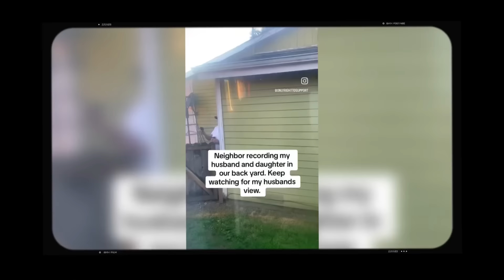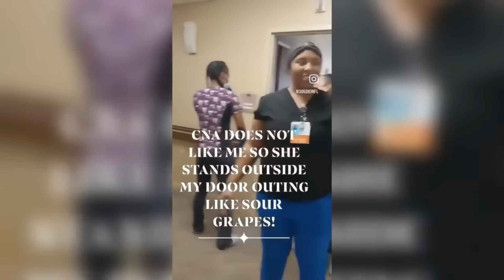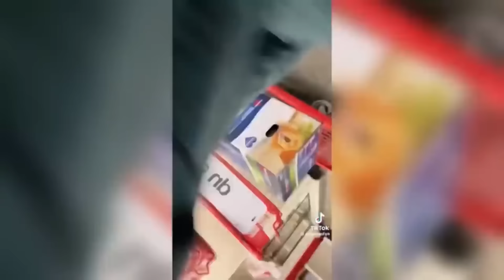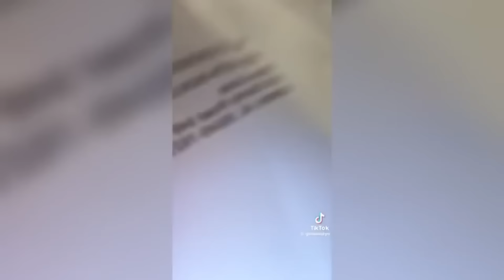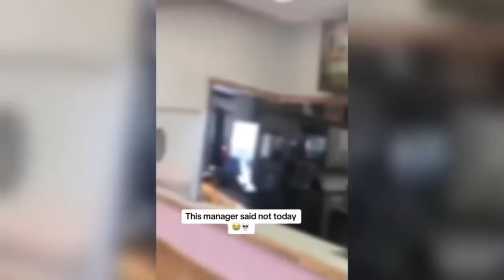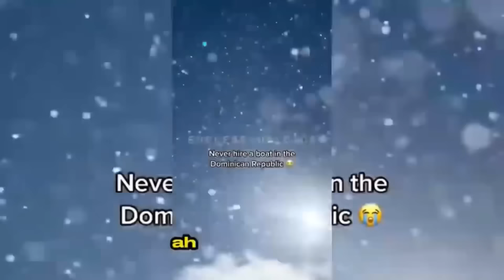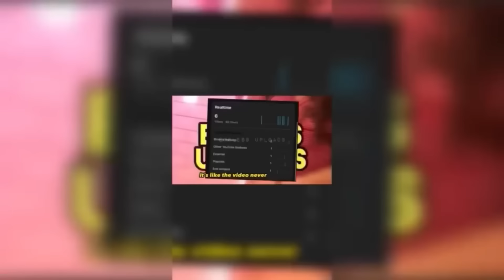Karens Who Messed With The WRONG People! #22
These KARENS Messed With The Wrong People… #8